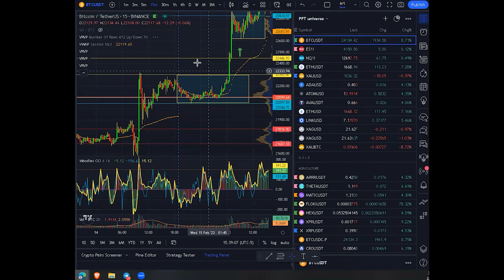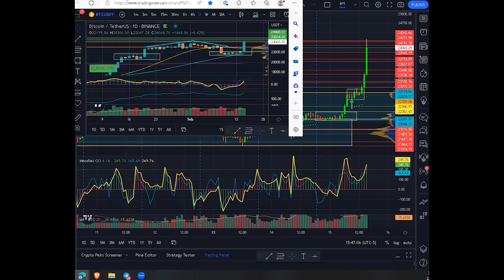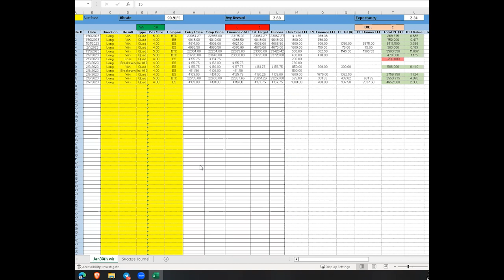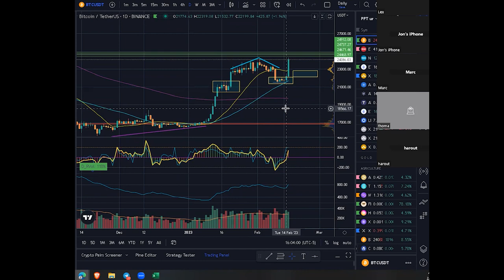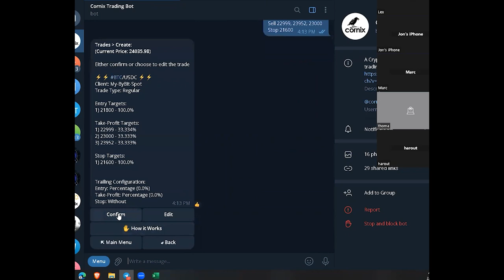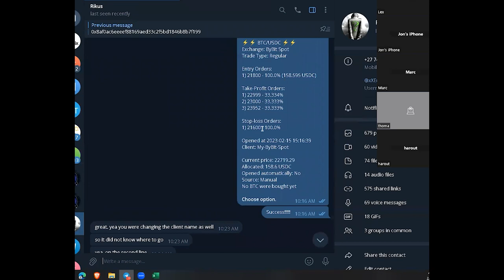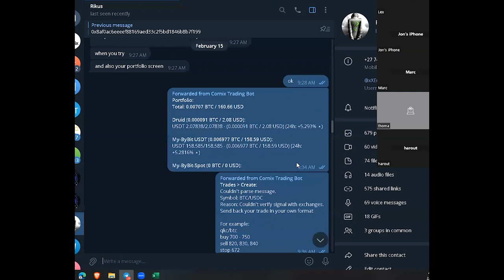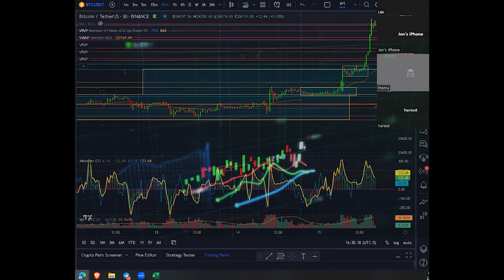Coaching Call February 15 2023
All information presented or any product purchased from this website is for educational and research purposes only and is not intended to provide financial advice.

Bitcoin, daytrading, learn how to trade, learn to trade, day trader, trade bitcoin